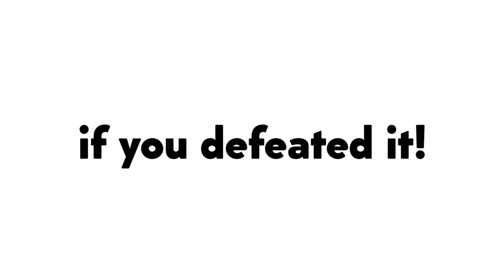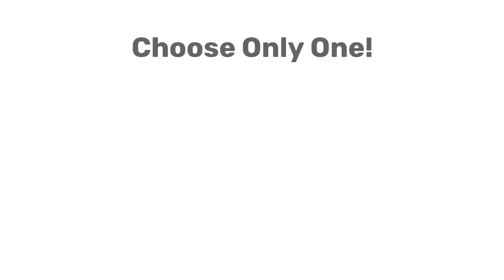Watch Before You Turn 21! 🍻